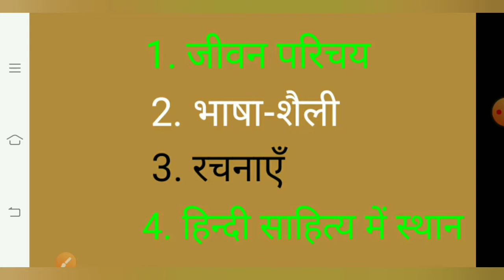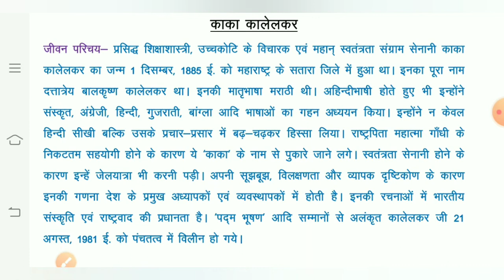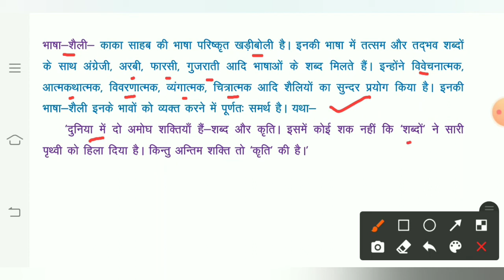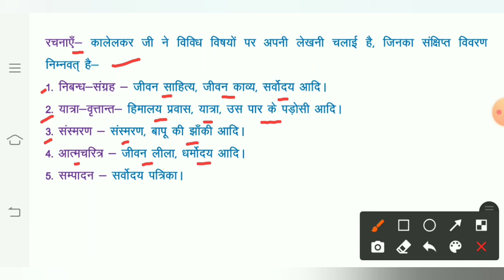काका कालेलकर लेखक परिचय कक्षा 9 हिन्दी डॉ0 सन्तलाल मौर्य प्रवक्ता गोपाल विद्यालय कोरांव प्रयागराज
यू0 पी0 बोर्ड। कक्षा 9 । हिन्दी। गद्य खण्ड। पाठ 4 । काका कालेलकर । लेखक परिचय। जीवन परिचय। भाषा शैली। रचनायें।